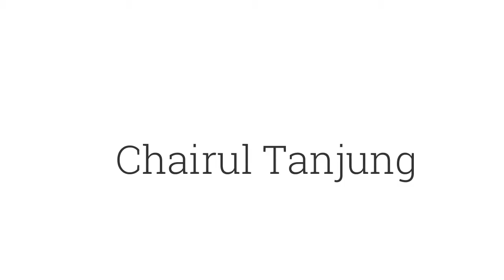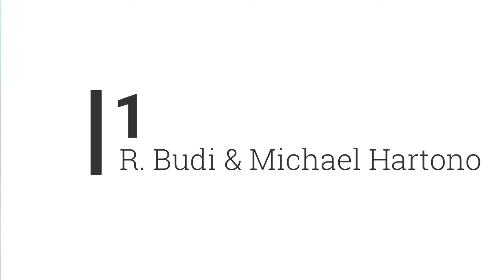Top 10 Richest Person In Indonesia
thise is the list of top 10 richest person of indonesia
and there sources and there welth and capital and many more information of the Top 10 Richest Person In Indonesia
 #1  R. Budi & Michael Hartono $35 B 69 conglomerate
 #2  Susilo Wonowidjojo $9.2 B 63 tobacco
 #3  Eka Tjipta Widjaja $8.6 B 95 palm oil
 #4  Sri Prakash Lohia $7.5 B 67 petrochemicals
 #5  Anthoni Salim $5.3 B 70 diversified
 #6  Tahir $4.5 B 67 diversified
 #7  Chairul Tanjung $3.5 B 57 diversified
 #8  Boenjamin Setiawan $3.2 B 85 pharmaceuticals
 #9  Jogi Hendra Atmadja $3.1 B 73 consumer goods
 #10  Prajogo Pangestu $3 B 75 petrochemicals
and many more in the below list list is bases on internet media and our reserch plese sucribe us to get more knowledgable vedios and information